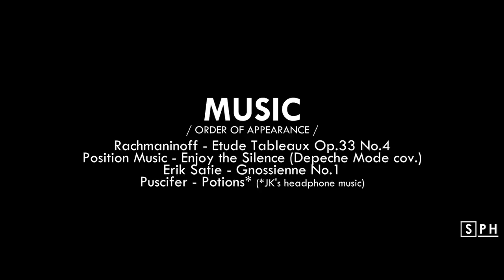BTS ○ Serial Killer!AU ○ Fanfic Trailer [A Storm Blowing Up Your Horizon]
Pls watch in 1080p + headphones for best quality.

So.. :)). I hope you're intrigued guys, cuz there is a very good reason you should be ;)). If you're in the mood for an incredible Namkook serial killer!au fic, LOOK NO FURTHER. Do I even need to say how much I loved it :ddd. Do I really :dddd. Just everything was done SO WELL, from plot to characters to structure... everything :'ddd. Honestly, this type of Namkook has to be my favourite type of Namkook :'dd. The one true serial killer pair to rule them all :ddd.
GO GO GO READ. And pls don't forget to leave the author your throughts and comments on the story ;)))!